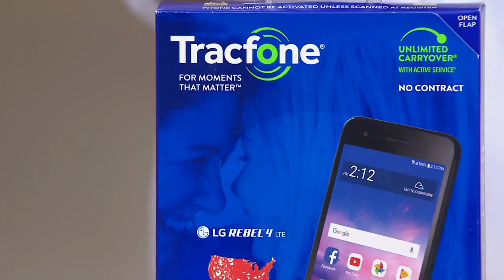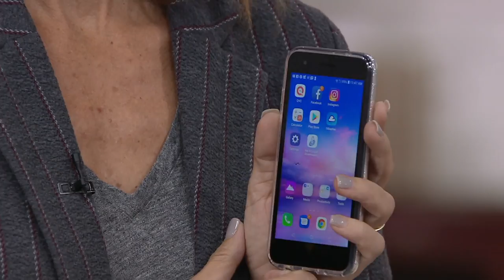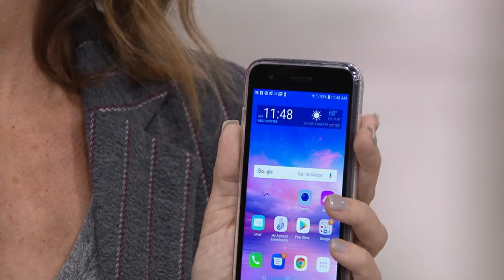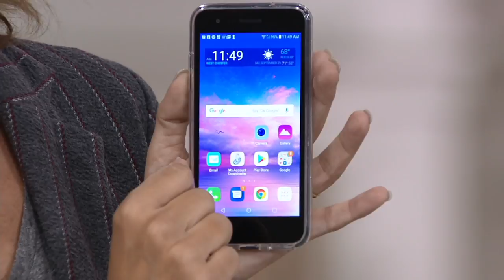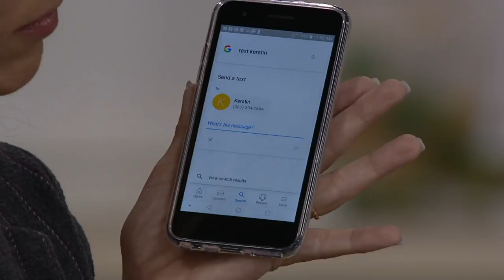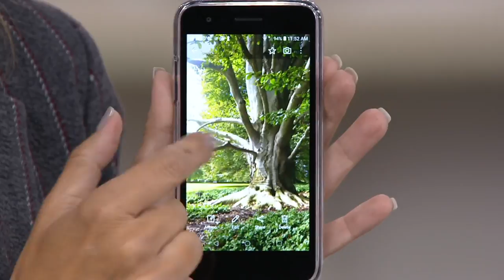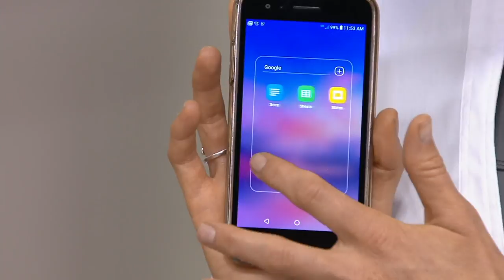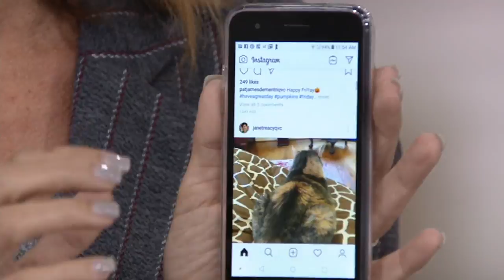Tracfone LG Rebel 4 5" Smartphone w/ Case & 1500 Min/Text/Data on QVC